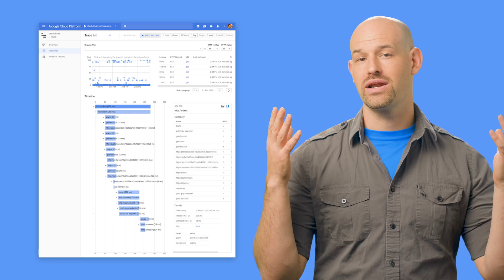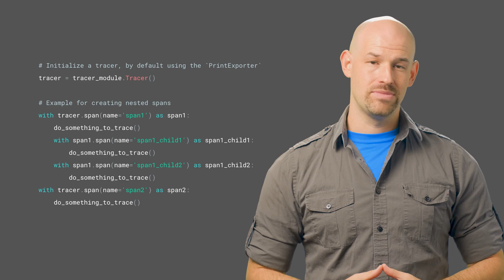Reduce Latency with Stackdriver Trace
In this episode of Cloud Performance Atlas, Colt McAnlis shows how you can  extend tracing to every aspect of your Cloud native application. Will our performance stay inside the lines?

Learn the basics of monitoring with the Stackdriver Qwik Start lab

Explore advanced features like production debugging, API call tracing, and dynamically-added logpoints with this Qwik Start lab